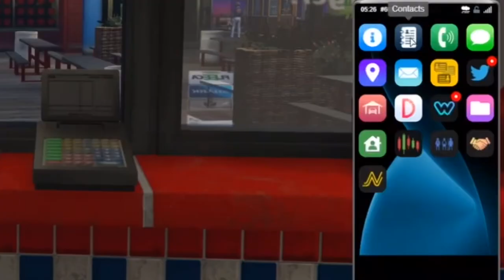Troy and Steven fight over Grognak for another (almost) 7 minutes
Steven and Troy fight over Grognak but kinda come to an agreement, but still hate each other, but love each other. Lots of strange flirting.

Troy - Flawlesswhale
Steven - Farmhouse78
Grognak- CallMeKevin
Sherry - roxmiral
Dawn - neverossa
Jimmy - sanpaku_